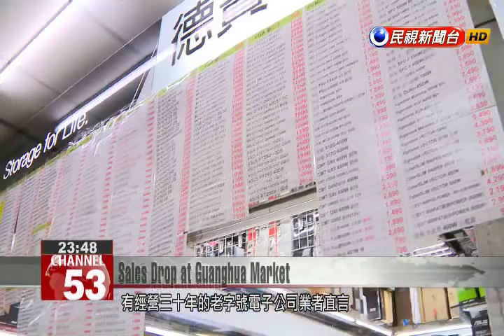Taipei’s Guanghua Market seeing less business due to online sales and competitors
The popularity of online shopping is taking its toll on Taipei’s well known digital shopping area Guanghua Market. As this business district suffers, a number of shop spaces are now empty and business hours are being reduced. Some believe that business is so bad that this digital market may simply go out of business in three years. A typical afternoon would see crowds of shoppers at Guanghua Market, though business has not been what it used to be. Many shops are now finding it hard to survive, with many retail spaces now actively recruiting tenants and some employees forced to take unpaid leave.Huang Yu-minGuanghua Market Deputy DirectorSome of the shops will choose to take one day off per week because of fewer visitors. Before, business was good and shops remained open Monday to Sunday.One 3C company that has been in business for 30 years bluntly says that the Guanghua Business District has gradually given way to restaurants and convenience stores. The electronics market faces the threat of going out of business in three years.Aside from the troubles this area faces from a rise in online shopping, another obvious impact can be attributed to the opening of nearby Syntrend Creative Park. The future of Guanghua Market continues to be uncertain.